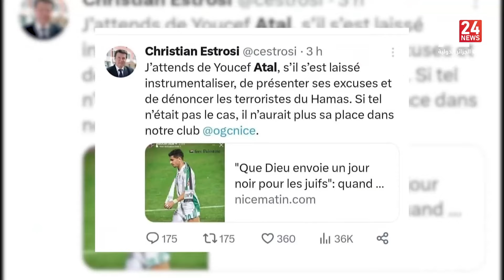النشرة الرياضية | 11:45 22 10 2023